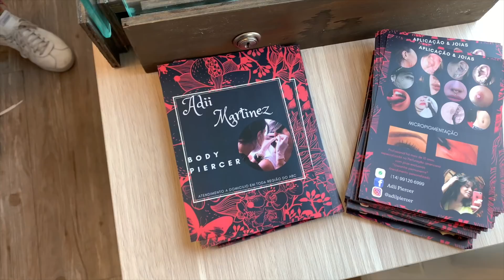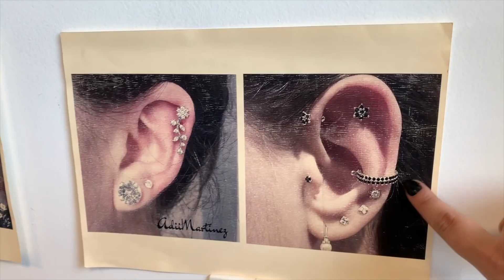FIZ 2 PIERCINGS NA ORELHA 😱E NA LOUCURA! | 📹VLOG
Fui acompanhar meu bazar no último sábado, na inauguração do novo espaço da Wonder Size, quando cheguei lá estava tendo Flash Tattoo e Piercing day... Fiquei APAIXONADA pelos piercings da Adii (muitas jóias lindas demais! Daquelas que eu sempre procuro muito e quase nunca acho). Achei que era o destino hahaha E resolvi fazer um piercing... Um não, DOIS!!! Na impulsividade mesmo,  mas tudo bem porque é só um furo e se eu me arrepender depois eu  tiro os piercings. Nesse vlog eu mostro como foi!
A Adii vende os piercings pelo Instagram e envia pra todo o Brasil, vou deixar o instagram dela aqui embaixo pra quem também tá procurando jóias bonitas: